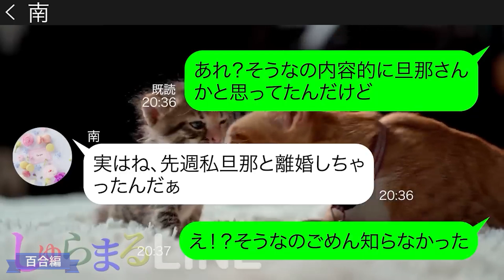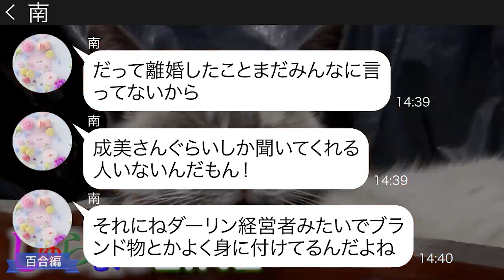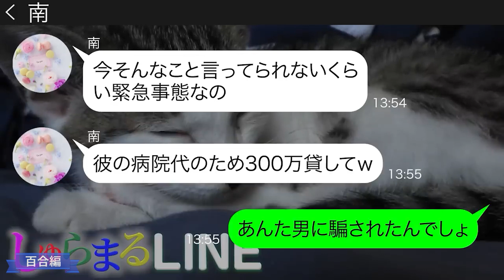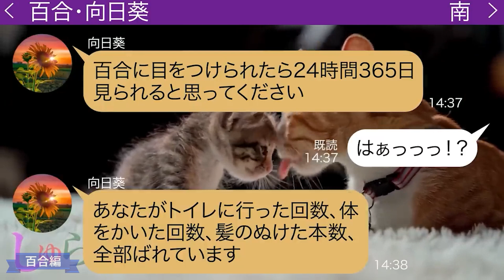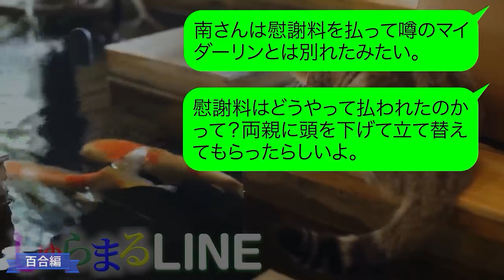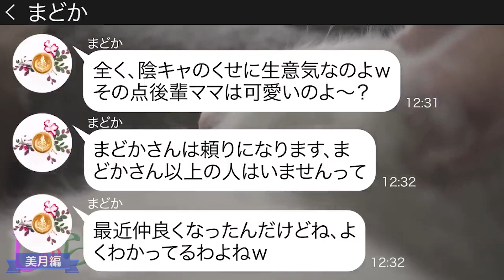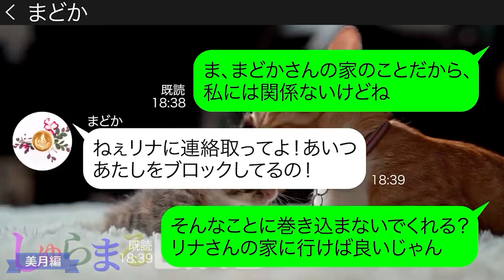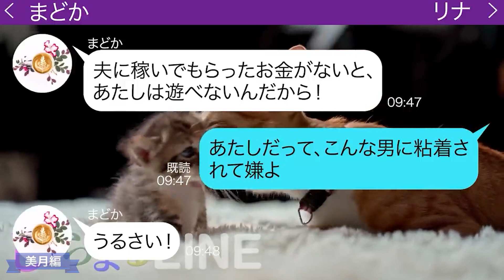街コンで経営者の男と出会って結婚前提に付き合った事をしつこく自慢する女【LINE】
◆目次◆
0:00 【百合編】街コンで経営者の男と出会って結婚前提に付き合った事をしつこく自慢する女
●登場人物●
南(ミナミ)→経営者の男と再婚すると自慢してくるママ友
17:33 【美月編】食い逃げ常習犯のママ友が高級ステーキの食事会に後輩ママを連れて便乗
●登場人物●
まどか→食い逃げ常習犯の意地汚いママ
リナ→まどかと同じパート先で働く後輩ママ